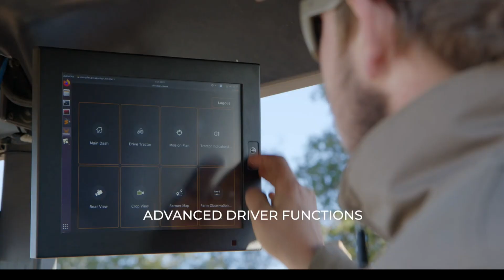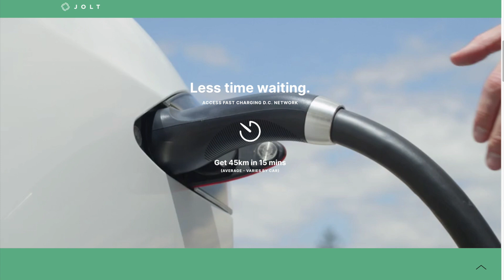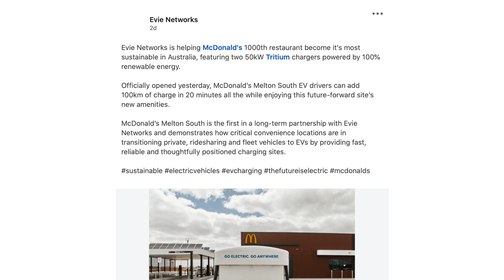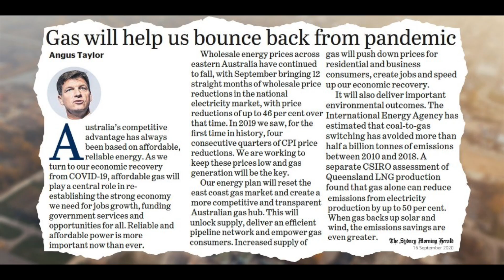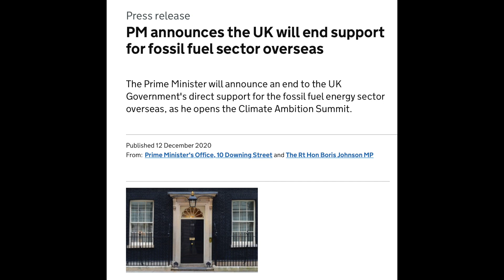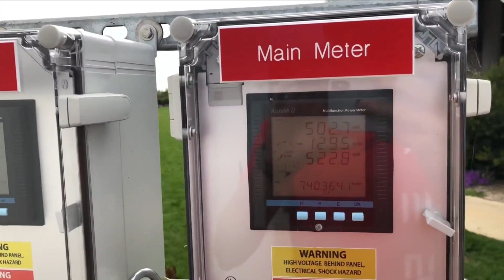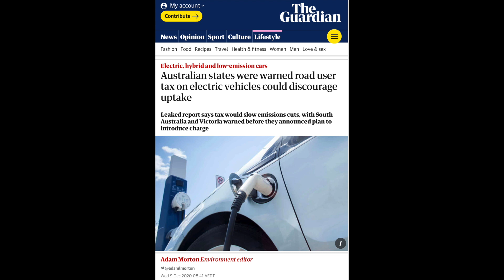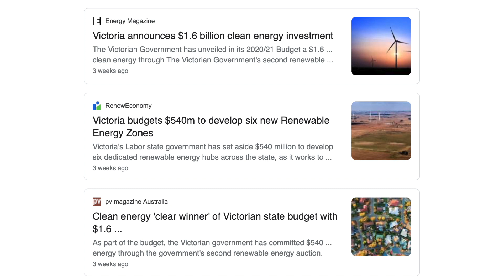EV Road User Tax featuring Tim Washington | 2021 Tesla model 3 | Renewable News 16/12/2020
00:00 - Intro
00:16 - Hyundai Boston Partnership
01:14 - Monarch Tractor
02:45 - Mazda MX30
03:52 - BMW iX
04:58 - Jolt free charging
06:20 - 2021 Tesla Model 3
07:40 - Evie Maccas Charging
09:21 - Call out politicians
12:56 - Evie Networks pricing
15:25 - Tim Washington on Demand charges
20:07 - EV Road Usage Taxes

Buying a Tesla Powerwall? Use mine

LINKS
Hyundai & Boston Dynamics

EV road usage tax - sign the petition!